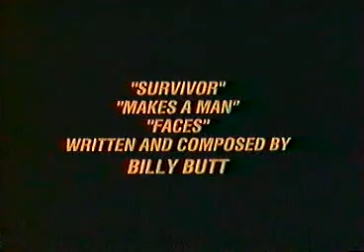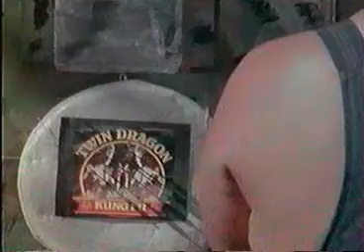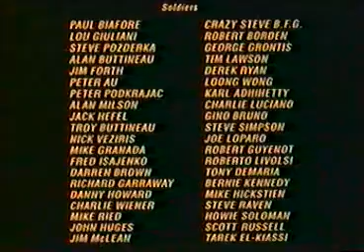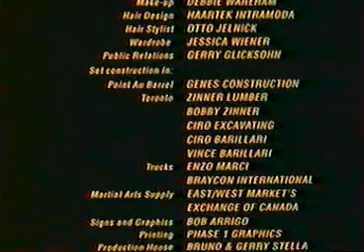Dragon kickboxers (VHSRIP) [ NANAR ] VF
VHS VIDEO TAPE FRENCH

Synopsis :
Aidé de ses hommes de main, le méchant Jake enlève les jumeaux Mic et Martin et les emmène sur une île déserte. Seuls et désarmés, ils sont poursuivis par une armée de tueurs sanguinaires...

Réalisé par : Charlie Wiener
Titre original : Dragon Hunt
Avec : Martin McNamara, Michael McNamara, Sheryl Foster,  B. Bob, Heidi Romano, Karl Adhihetty
Durée : 1h27
Genre : Double tête au carré (@Nanarland)
Année : 1990
Pays : Canada